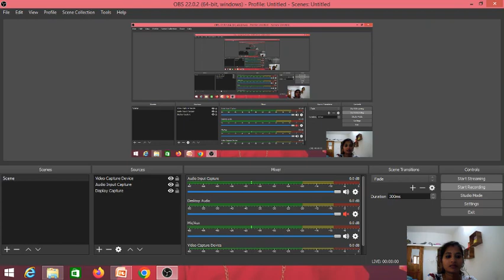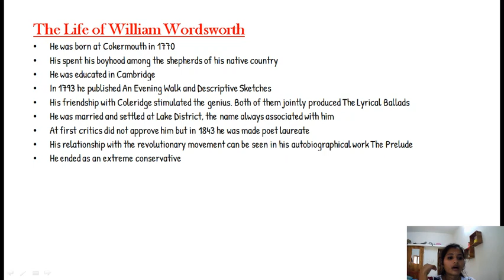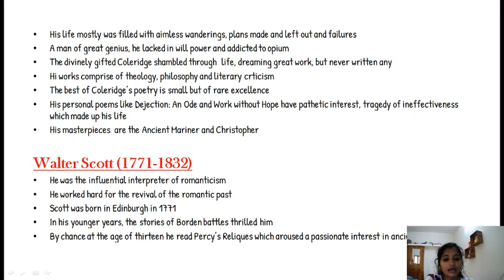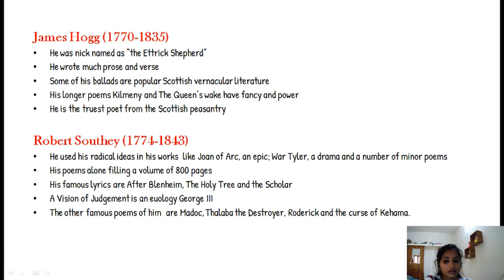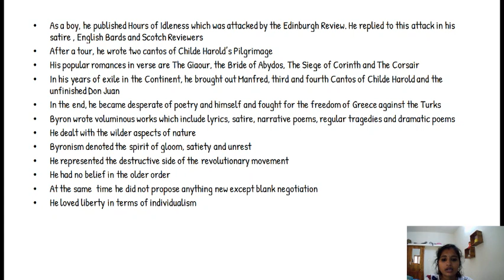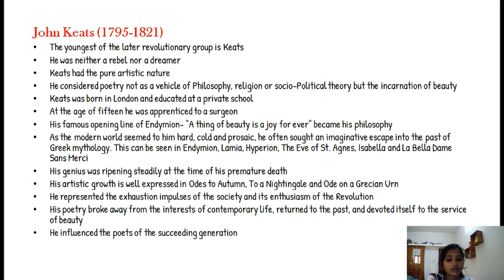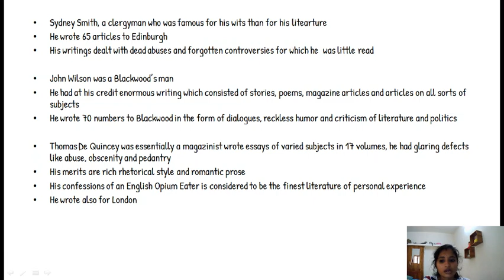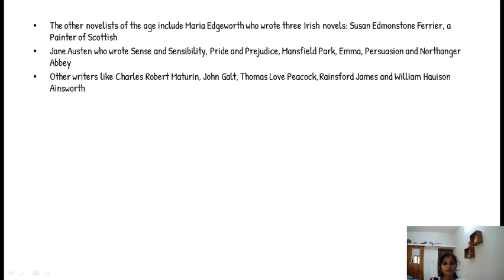BA ENGLISH -HISTORY OF ENGLISH LITERATURE-The Age of Wordsworth